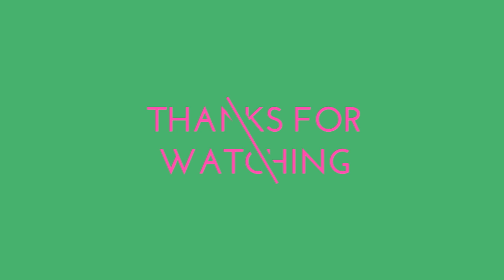TOP 8 HIGHEST MOUNTAIN PEAK, IN NORTH EAST INDIA